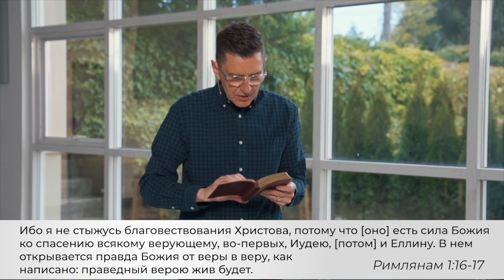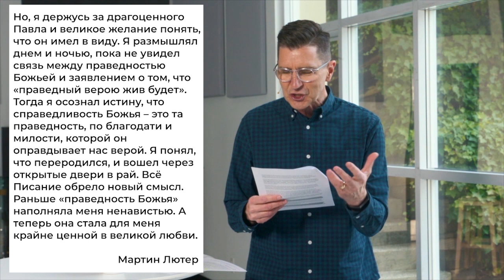ЧТО ВЫ ХОТИТЕ УСЛЫШАТЬ? «Слово Жизни» (33)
А что бы вы хотели услышать от другого человека? Хотели бы вы услышать, что этот человек думает о вас? Хотели бы вы услышать слова, которые укрепят вас? Хотели бы вы услышать слова одобрения, чтобы пройти трудные времена пандемии?

В стихах, которые мы будем читать, Павел говорит о личных вещах. Он делится своим сердцем с христианами в Риме. Он рассказывает о том, что они означают для него. Почему это так важно для Павла? И еще один важный вопрос: что бы вы хотели услышать от Бога?